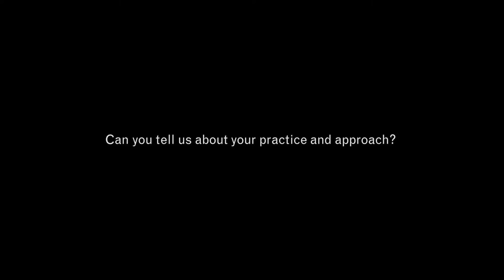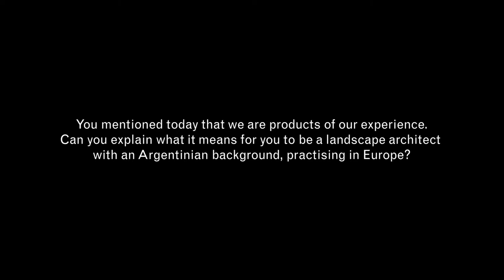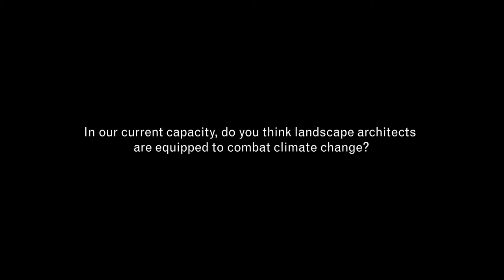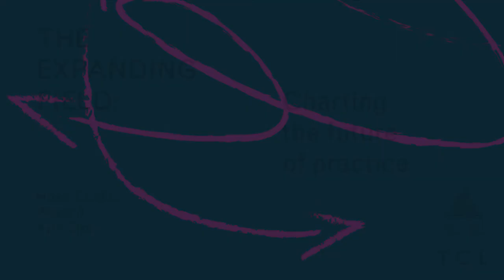Martin Rein-Cano of Topotek 1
Conference speaker Martin Rein-Cano of Topotek 1 in conversation with the TCL interview crew at the 2018 AILA International Festival of Landscape Architecture: The Expanding Field, held at Home of the Arts, Gold Coast, Australia.